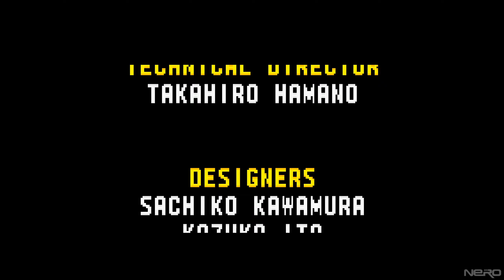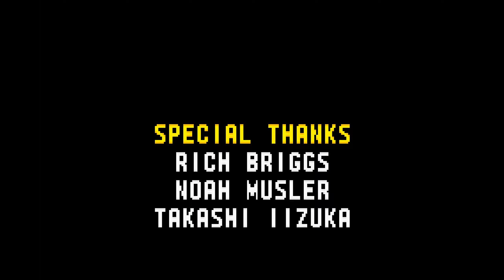Droga (po drodze) do Sonic Manii Plus: Sonic Advance - The Moon Zone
Oto i finał finałów przedstawiający extra walkę Sonic'a z Eggman'em w Sonic Advance.